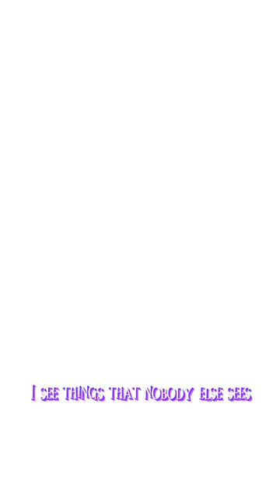D-O-L-L-H-O-U-S-E (Extended Clips)